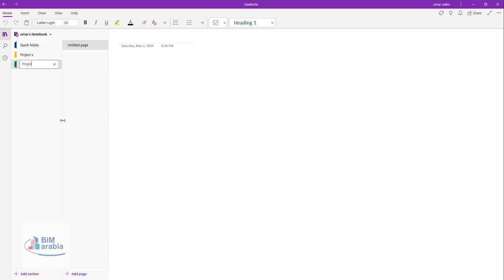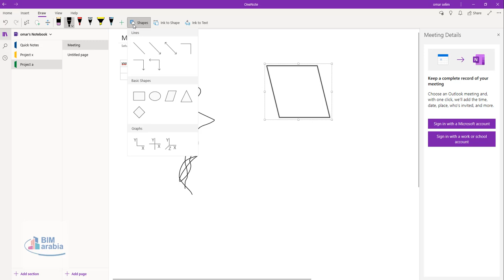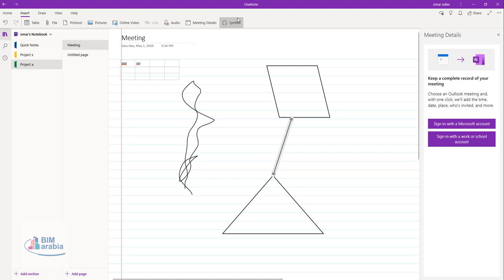‫شرح مبسط لبرنامج اوفيس ون نوت Office Onenote